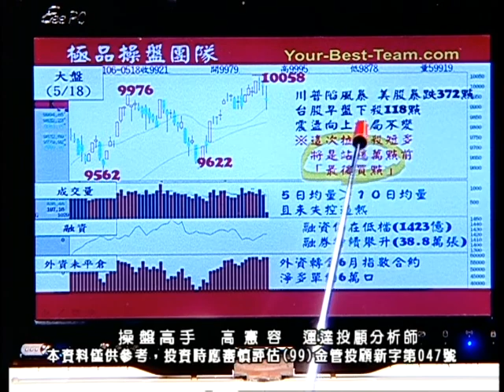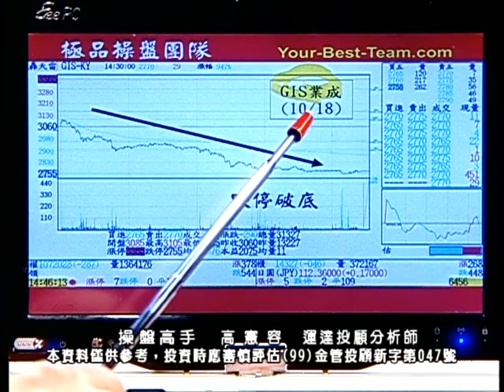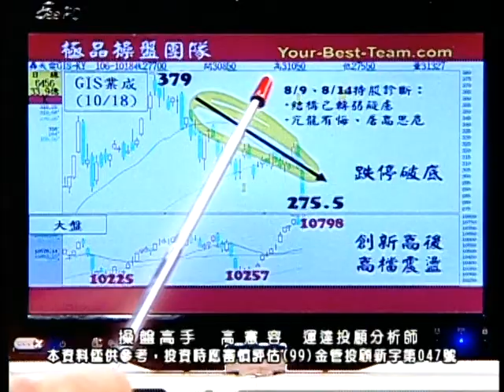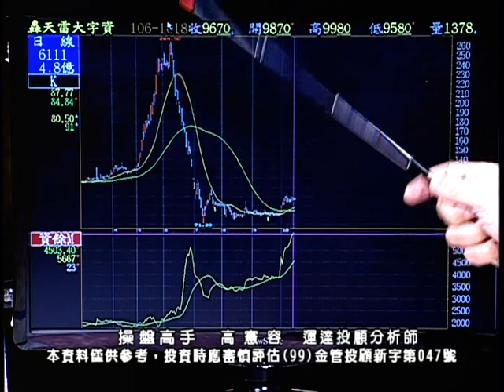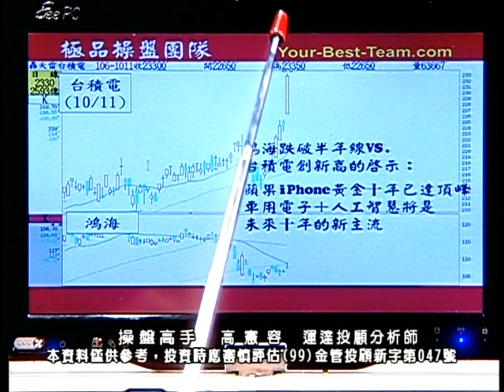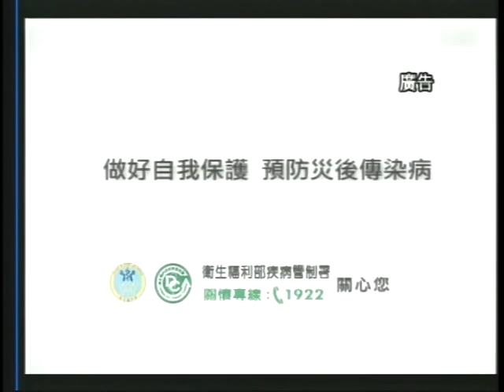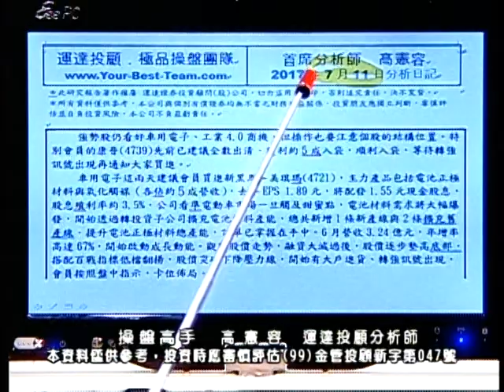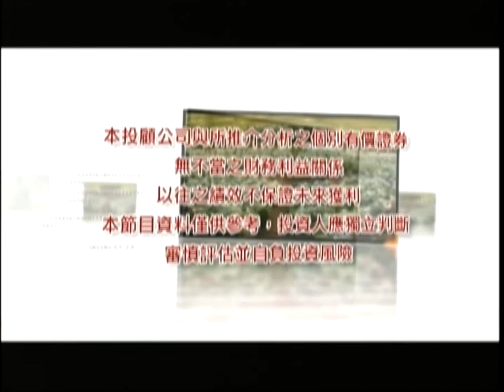20171019 1130 高憲容 操盤高手